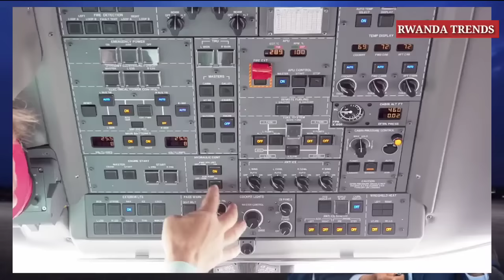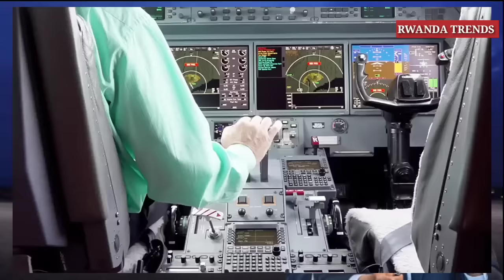TEMBERA INDEGE ya PEREZIDA PKAGAME Itangaje| IMBERE HAYO N'INZU🤯| IMODOKA YO N'IGIKOKO 🔥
AMAKURU Y'IMYIDAGADURO BURI MUNSI
Ubukwe bwa Bishop gafaranga na murava
ubukwe bwa prince kid na miss elisa iradukunda
gutera ivi prince kid
grateful by meddy
Isabukuru ya THE BEN
The ben na pamela mu munyenga w'urukundo I Maldives 🇲🇻

The ben yateye ivi,
the ben yambitse impeta pamella,
ubukwe bwa the ben na pamella,
ubukwe bwa  the ben,
the ben ateye ivi,
the ben na pamela,
umukunzi wa the ben,
the ben yambitse impeta,
the ben yambitse impeta umukunzi we,
the ben yambitse impeta miss pamella,